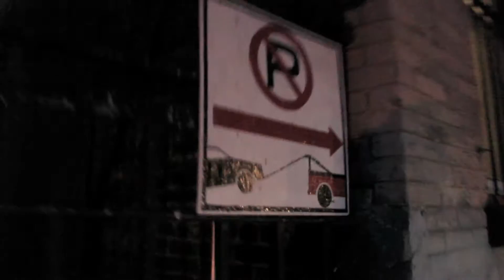Legacy - Shook Ones